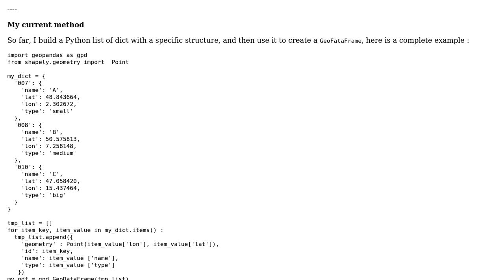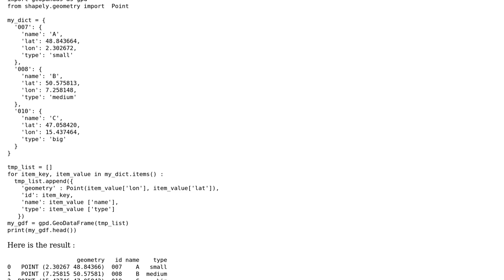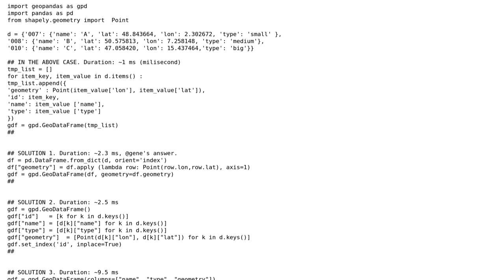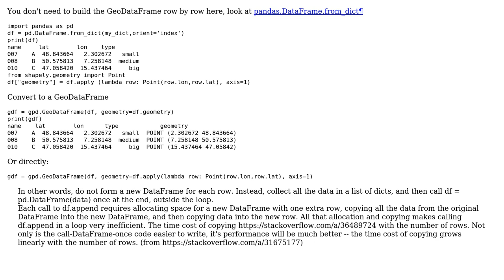GIS: Building GeoDataFrame row by row (2 Solutions!!)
GIS: Building GeoDataFrame row by row

With thanks & praise to God, and with thanks to the many people who have made this project possible! | Content (except music & images) licensed under CC BY-SA | Music | Images & others | With thanks to user Kadir Sahbaz user gene user Arkeen and the Stack Exchange Network Trademarks are property of their respective owners. You are responsible for your own actions.